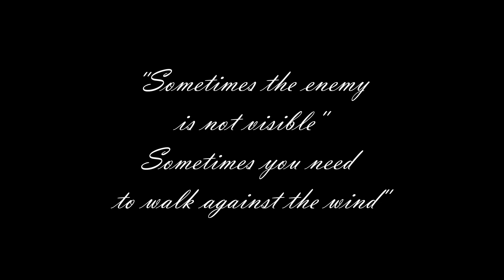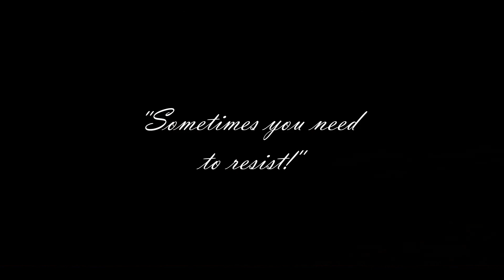Against the wind (2020) - EPIC music by Manuel Pastura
"Sometimes the enemy is not visible. Sometimes you need to walk against the wind. Sometimes you need to run. Sometimes you need to resist!"

I composed this music as a tribute for all people did fight and are still fighting against COVID pandemia. An invisible enemy.

"A volte il nemico non lo puoi vedere. A volte devi camminare contro vento. A volte devi correre. A volte devi resistere!"

Ho composto questa musica come tributo a tutte le persone che hanno lottato e continuano a lottare contro la pandemia da COVID. Un nemico invisibile.

(thanks to all users made them for free usage)